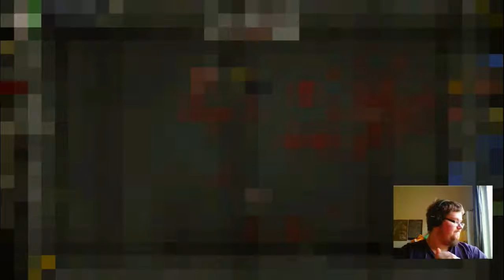[The Binding Of Issac Afterbirth+] (Blue baby blues) Nr 10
Im back with some more Isaac... I only had this game on hiatus...

Skype: Tim Eriksson

Steam: TheMegaOnyx

XB1 gamertag:TheMegaOnyx

Battle.net: TheMegaOnyx

And as always, have an nice day/night/whatever, With a pinch of GoodLuck and HaveFun...